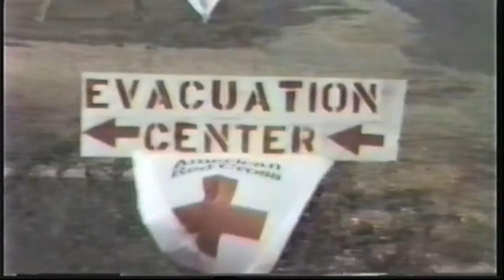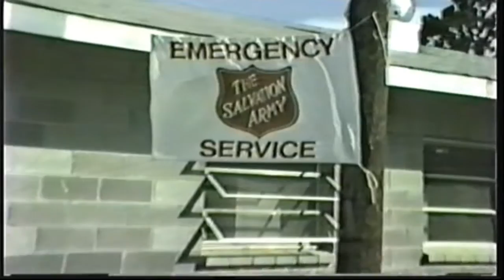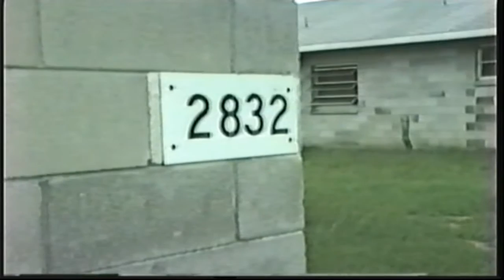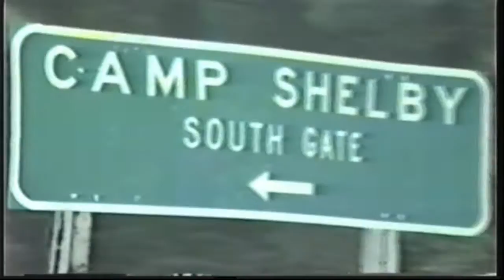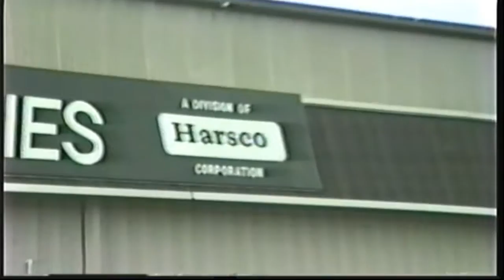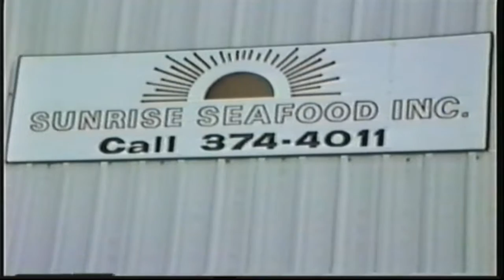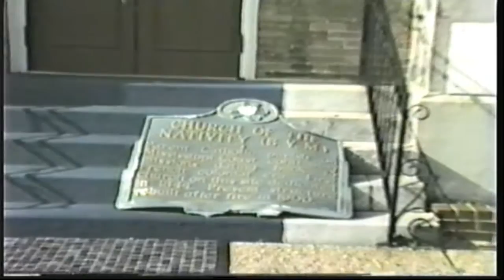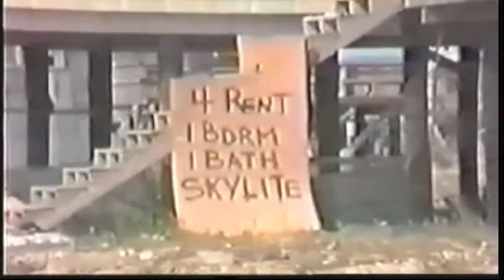1985-HH- ''Hurricane Elena'' Nguyen's Family In Ocean Springs, MS.